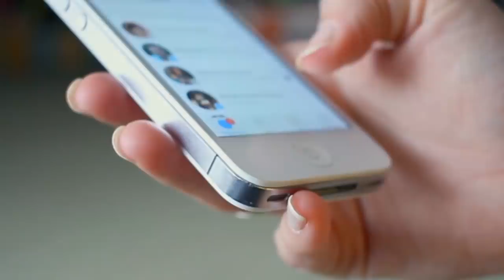This Girl Throws Pencil Case Mom Bought In Trash, Mom Has Perfect Response